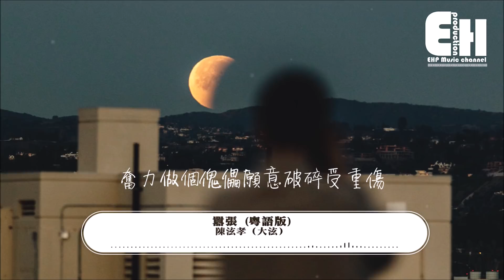陳泫孝（大泫） - 囂張 (粵語版)『奮力做個傀儡願意破碎受重傷。』【動態歌詞Lyrics】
❖歌詞在下面❖
演唱：陳泫孝（大泫）
作詞：鄒旻諾
作曲：李藝皓
編曲：常瑋
和聲：翁梓銘
監棚：翁梓銘
製作人：陳泫孝
混音：廖國鉞、張鳴利
製作公司：Hikoon Music
OP：嗨庫文化

請你講 給我知 你想說的話
其實我 還是我 想得太多
如何能 強忍眼淚去懷抱孤獨進睡
怎麼會 不可能 再與你一對

不要講 給我知 你的規矩吧
仍是我 全做錯 現已醜化
別埋藏 容不了下去 加深這空虛
燒光那 些多餘 忘記盡瘁

奮力做個傀儡願意破碎受重傷
黑暗像是伴著寂寞共我做對象
偶然發現你在 我旁拍掌
還是這麼囂張
不再日日夜夜痴心卑恭地妄想
想要改寫怎麼仿佛聽到你聲響
多可笑 還是打了敗仗

還是這麼囂張
❖歌手資料 About Singer
 ➸ 微博 |

❖Original Photo by Nathan Dumlao